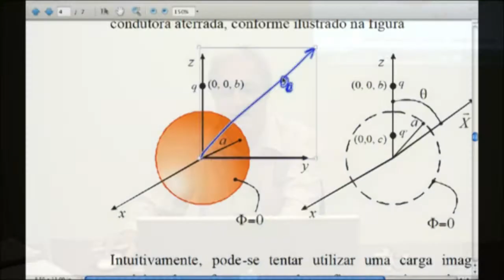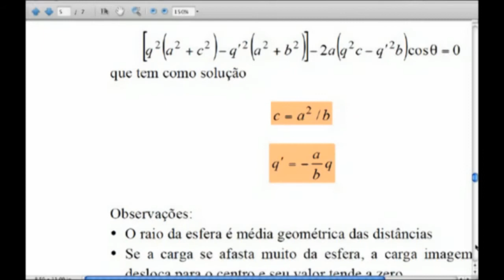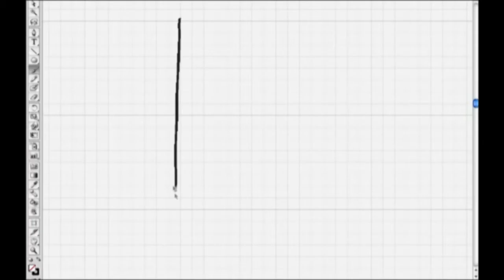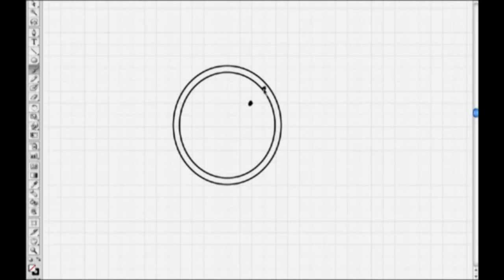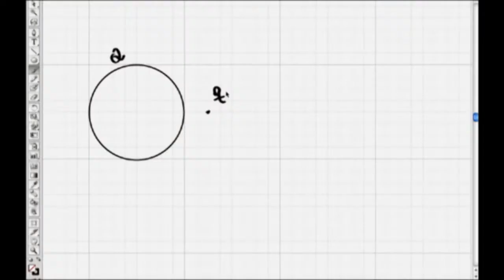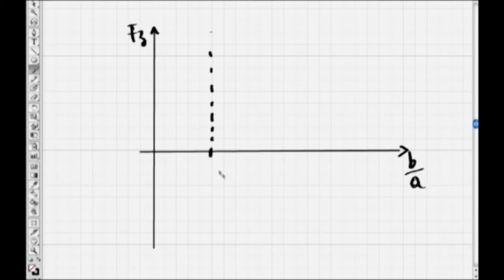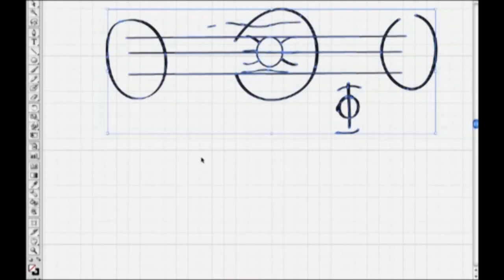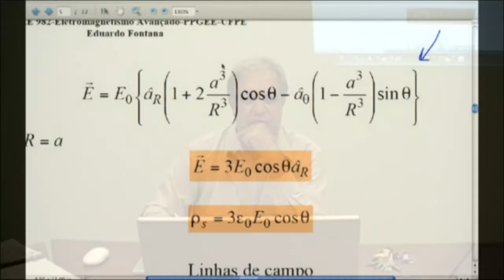Aula 09 Eletromagnetismo Avançado - EE982 - 2013.01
EE 982 Eletromagnetismo Avançado 2013.01
Prof. Eduardo Fontana
Aula  - Carga na vizinhança de esfera condutora, esfera condutora em região de campo uniforme
Produção Vidgital de Maio de 2013